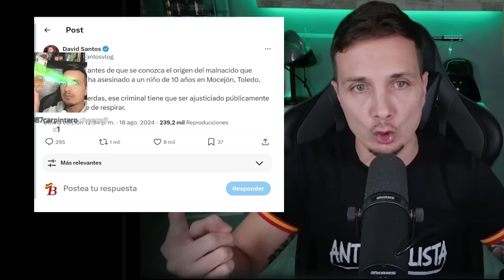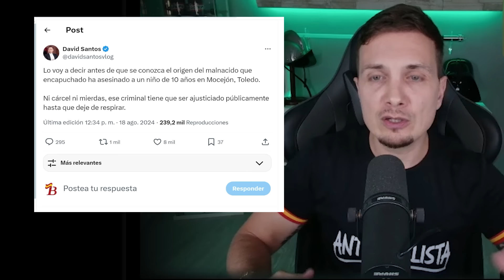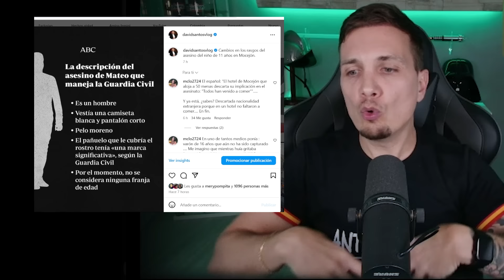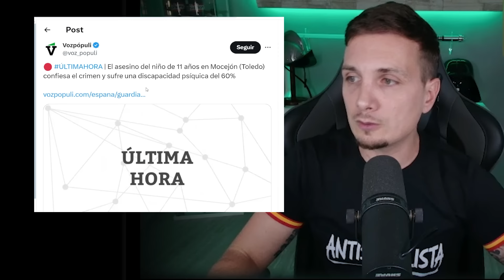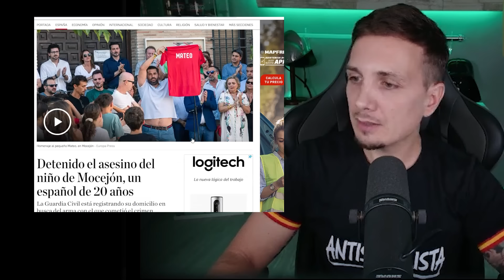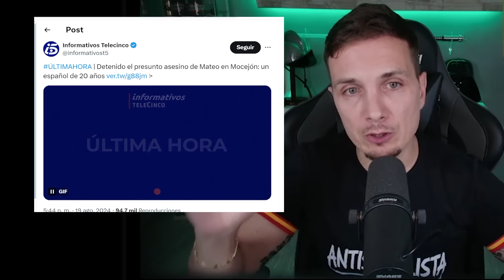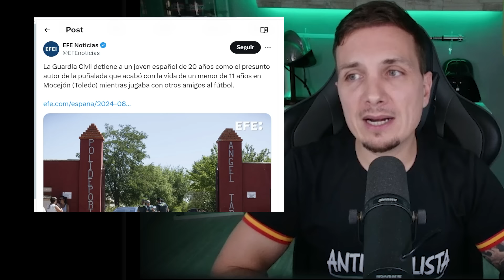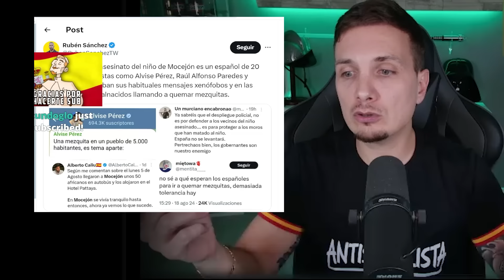LA IZQUIERDA CELEBRA LA NACIONALIDAD DEL ASESINO DE MOCEJÓN